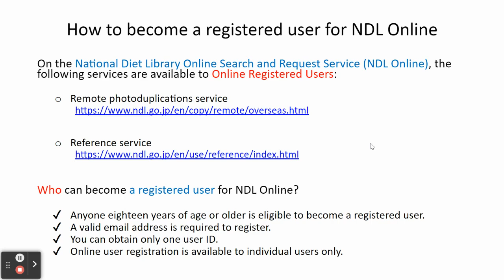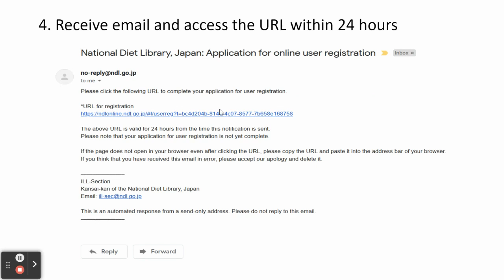OWG NDL Online Registration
Learn how to become a registered user at NDL Online. As a registered user you will gain access to Japanese Information Resources at the National Diet Library in Japan.